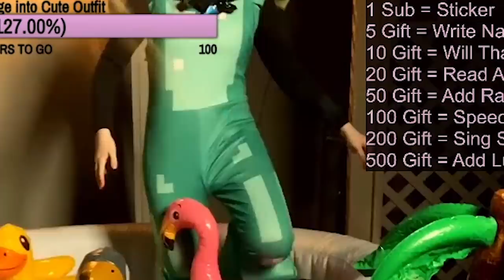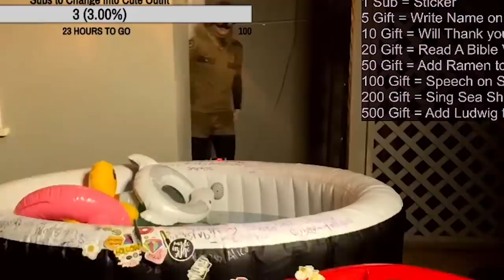I Became a Hot Tub Streamer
I made a career change to being a different type of just chatting streamer. This is parody Amouranth will always be the Queen!